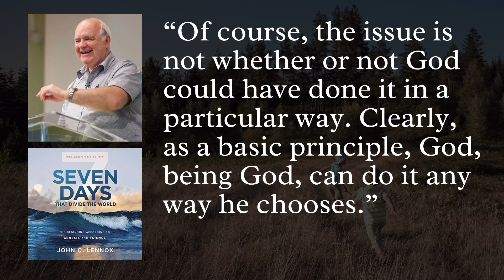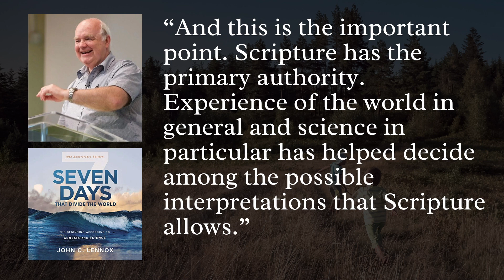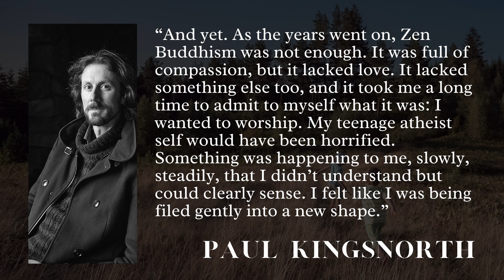Genesis: 1. A Good World - 15 October 2023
Bible Talks at Emmanuel Church Glenhaven.

Today we begin a new series of sermons on the first few chapters of Genesis, called “Good”.

Often we spend so much time with our faces down and nose to the grindstone, that we forget our place in the grand scheme of things. We often only get a sense of our smallness in the enormity of the universe when we look up and around us. Perhaps it’s the vastness of the ocean or of the Australian Outback, perhaps it’s the heights of the mountains or the stars shining above them, that brings home to us the glory of the Creator of all things.

In this first talk, Hayden Smith (Senior Minister) takes us back to the beginning of the Bible, which tells us about the beginning of creation – and the powerful, purposeful God who spoke it into being. He shows us the best way to respond to the wonder of creation.

The passage is Genesis 1:1-25, 31